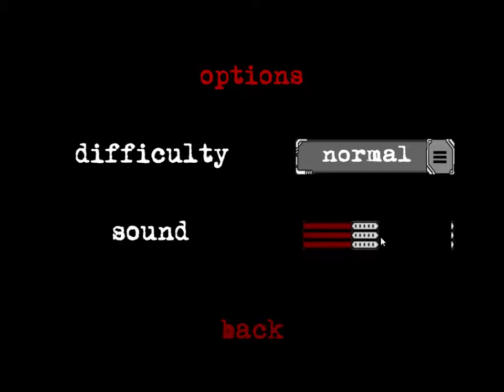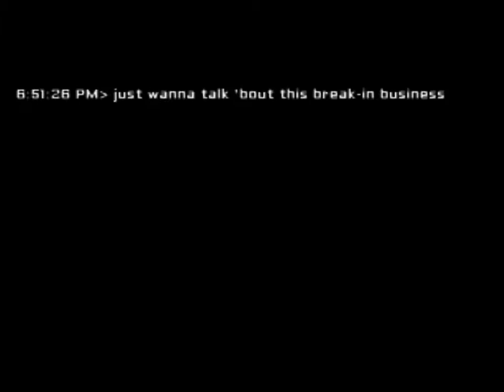Eyes |01| Der schwebende Kopf des Todes [Let´s Play]